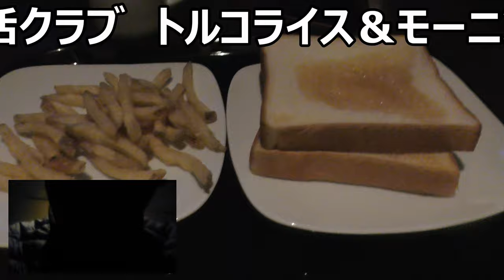快活クラブのスペシャルトルコライスとモーニングセット食べてみた。食の雑学で見たら食べたくなっちゃって～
快活クラブのスペシャルトルコライスとモーニングセットを食べてみました。噂に聞いてはいましたが、それ以上の味わいですねこれ！！　@『食の雑学』をゆっくり解説